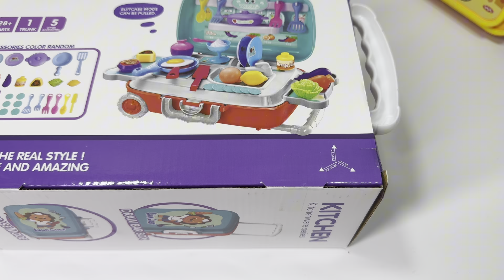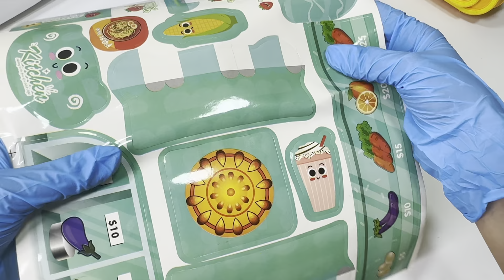10 Minutes Satisfying with Unboxing Hello Kitty kitchen Toys ASMR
10 Minutes Satisfying with Unboxing Hello Kitty kitchen Toys ASMR

Satisfying with Unboxing Cute Pink Mini Toys, Kitchen Playset, Doctor Set, Beauty Makeup Toys, Hello Kitty Toys, Minnie Mouse Playset, Disney Princess Toys
Kitchen Cooking Game, Pretend Play, Just Play
Unboxing Toys Collection Review